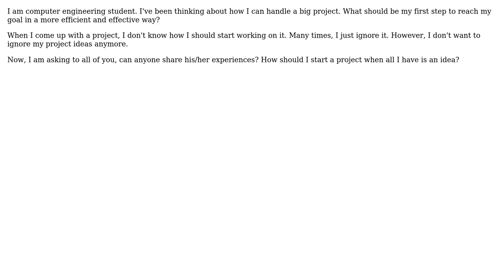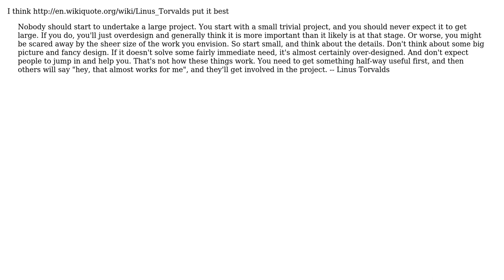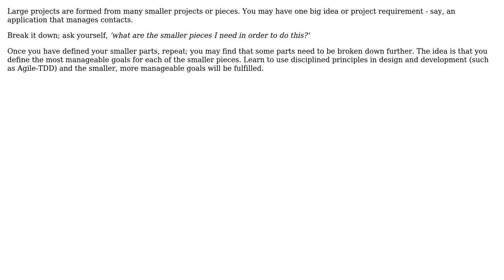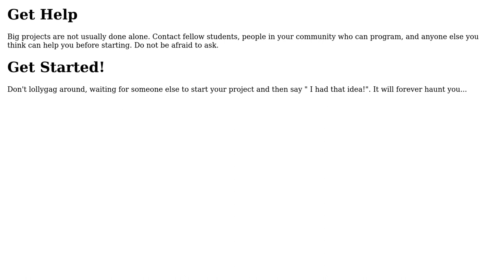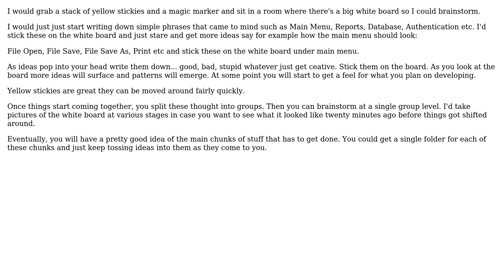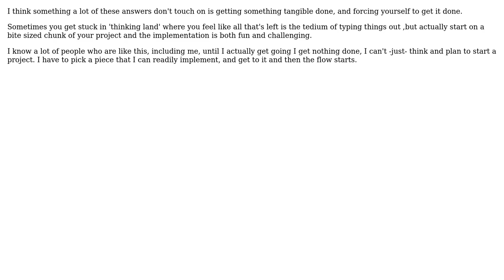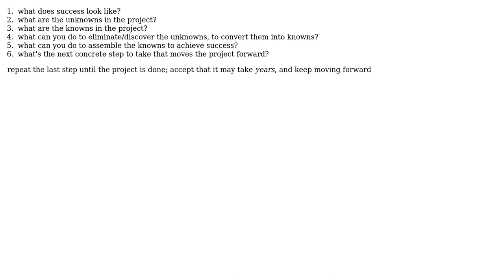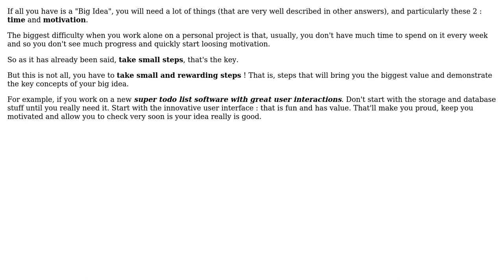What are the steps in beginning a large project, when all I have is a big idea? (19 Solutions!!)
What are the steps in beginning a large project, when all I have is a big idea?